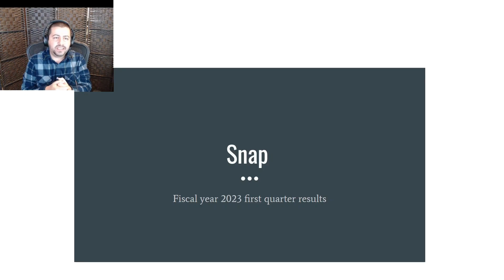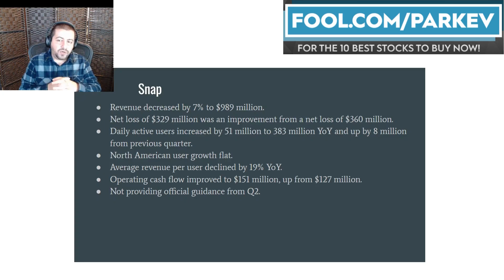I Answer If Snap Stock Deserved to Fall 20% After Earnings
Snap is grappling with macroeconomic headwinds.

Snap reported a year-over-year decrease in revenue in its latest earnings report. Finance Professor and Fool.com contributor Parkev Tatevosian elaborates on the severity of Snap's stock price decline following the financial release.